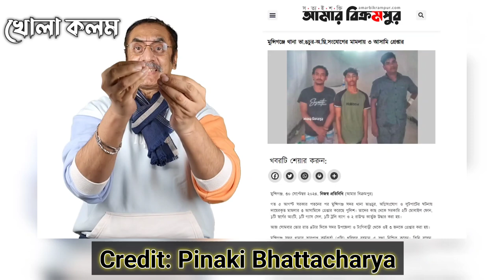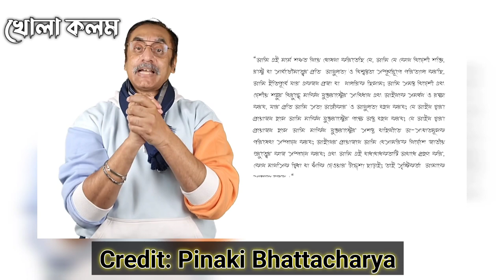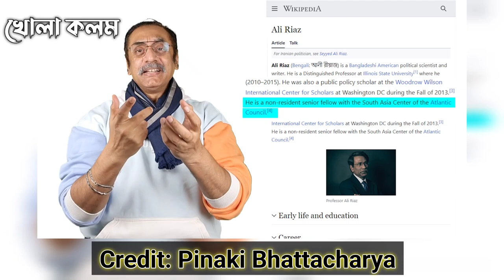হাসিনাকে জামায়াতের উপহার স্বরুপ ছাত্রলীগ news ভারত copyrightlaw @PinakiBhattacharya#new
চ্যানেলের উদ্দেশ্য:
চমৎকার কিছু তথ্য ও ভিডিও চিত্র তুলে ধরার চেষ্টা করবো আপনাদের মাঝে। ভুল ত্রুটি মার্জনীয়। আশা করছি ভিডিওটি সম্পূর্ণ দেখবেন। বর্তমান প্রেক্ষাপট অনুযায়ী প্রতিবেদন, পিনাকীভট্টাচার্য, ইলিয়াস হোসেন, জাহেদুর রহমান ও বিভিন্ন চ্যানেলে প্রচারিত ভিডিও কপি করে পেষ্ট করা ইত্যাদি।

Nazmul Islam
Founder of This Channel